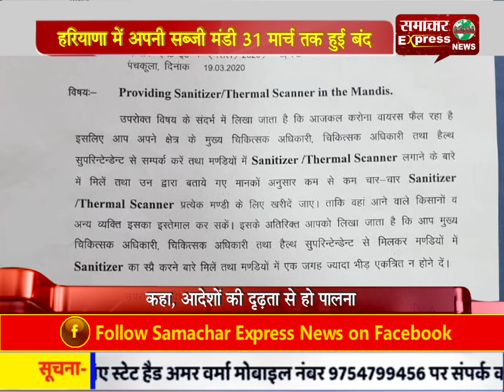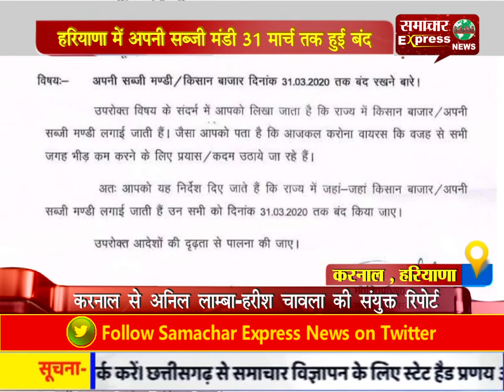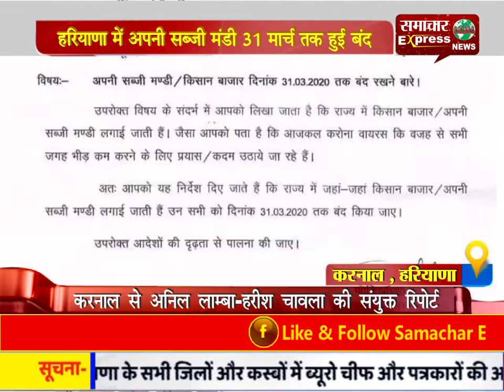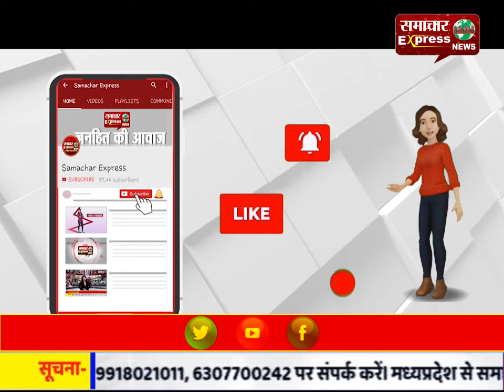हरियाणा में अपनी सब्जी मंडी 31 मार्च तक हुई बंद